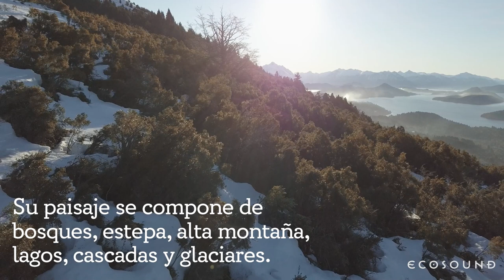P. N. Nahuel Huapi | Franco Radetich | EcoSound.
•Este set fue filmado en el Parque Nacional Nahuel Huapi
•Este es el primer parque nacional de la Argentina y el único bi provincial.
•Ubicado entre Rio Negro y Neuquén, Patagonia.
•Protege más de 700.000 hectáreas.
•Su paisaje se compone de bosques, estepa, alta montaña, lagos, cascadas y glaciares.
•Es un lugar de encuentro para locales y visitantes del mundo.
•Los parques nacionales tienen un rol fundamental en la conservación de estos ambientes.
•Brindan servicios ecosistémicos fundamentales para nuestra existencia:
-Cuidan las fuentes de aguas naturales
-Protegen la biodiversidad
-Amortiguan los efectos de las inundaciones
-Ayudan a la captación de carbono
•El cuidado del ambiente es fundamental para el Desarrollo Sostenible.

•Artista: Franco Radetich
•Cámaras: Rocio Arce - Kalu Maina
•Drone: Elias Saile Visions
•Edición: Elias Saile Visions
•Contenido educación ambiental : Circuito Verde - Ariela Giacco
•Diseño: Ale Perez Anziano - Paula Salvatierra
•Locación y armado de espacio : Nico Bustos - Fede Bizzarri en Bunker Ronco
•Produccion EcoSound : Pablo Garcia - Alex Iranzo - Rocio Arce - Kalu Maina

Agradecimiento especial a los amigxs que nos ayudan a difundir este bello trabajo que con amor y dedicación se viene gestando.